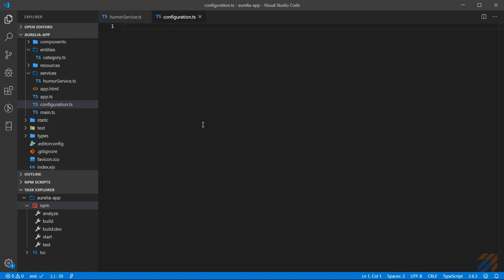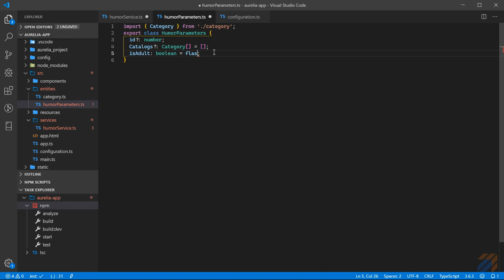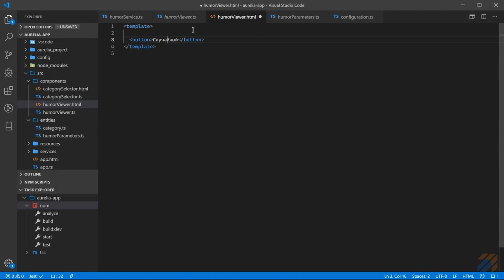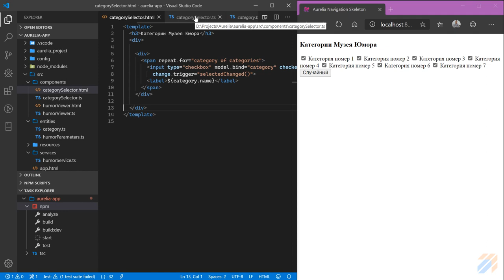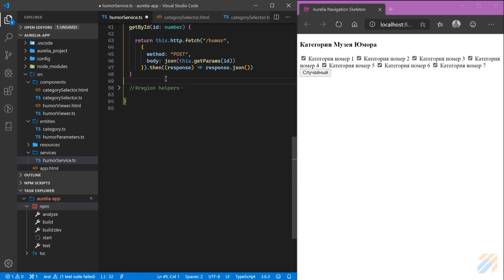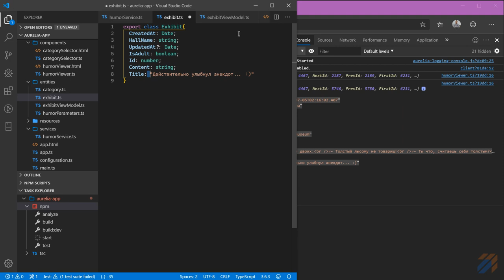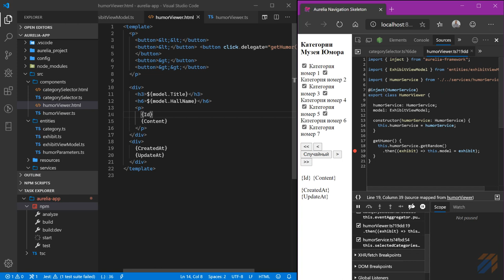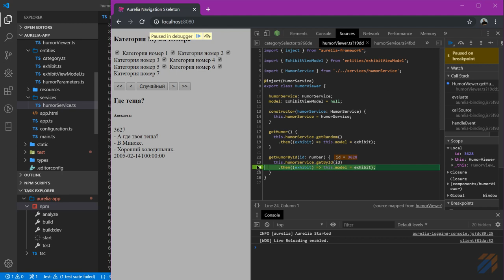Aurelia: Frontend для Музея Юмора 2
Ключевые моменты

Решил попробовать свои силы на другой стороне силы - frontend. Не смотря на то, что мне в основном приходится заниматься разработкой архитектуры на backend, frontend мне тоже интересен.

Для изготовления frontend на основе API "Музей юмора", который был описан на предыдущем видео "REST Client " я буду использовать фреймворк aurelia.io.

Я буду прямо по ходу видео изучать его, поэтому прошу прощения за задержки и может быть какие-либо неточности в реализации.